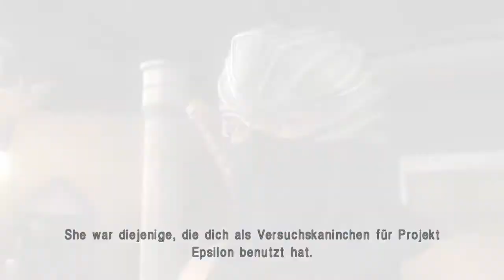Geschichte von Dead or Alive 5 Last Round 3/4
-Capture Card

-Headset 7.1